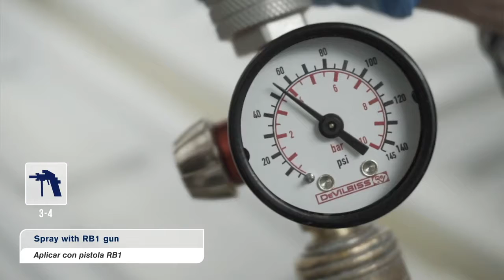Roberlo automotive Paint(1)